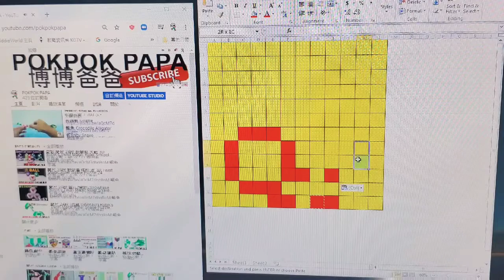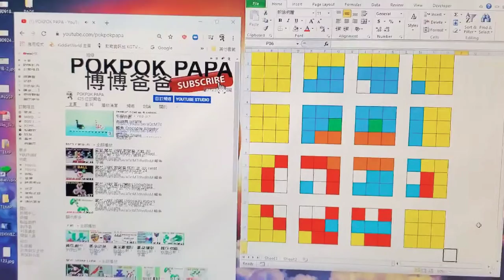2分鐘學懂如何製作扭計骰畫? How to make Rubik's Cube Mosaic Building in 2 Minutes?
3x3結構：
8x角塊 Corner Pieces
6x中心塊 Center Pieces
12x邊塊 Edge Pieces

i = Inverted or counter-clockwise (逆時針)

魔方 扭計骰 3x3 結構和術語
魔方 扭計骰 3x3 8個步驟 理論和步驟

謝謝！